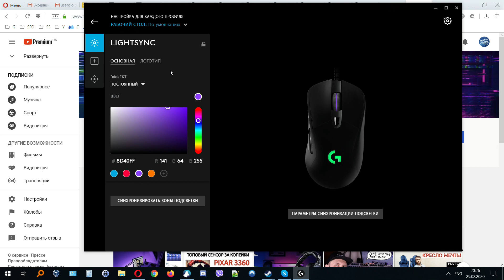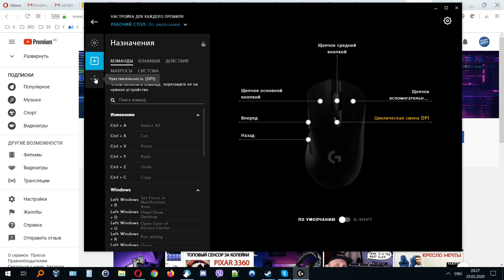🔥 Обзор Logitech g403 Hero – хочешь знать какие ☠ ПОЛОМКИ ☠ тебя ждут?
Правдивый обзор на игровую мышь Logitech g403 Hero: плюсы и минусы, поломки, тест срыва сенсора. В этом видео вы найдете ответ на вопрос стоит ли покупать Logitech g403 Hero? Подробная информация и мнение экспертов.

От себя хочу сразу отметить, что игровая мышь Logitech g403 Hero однозначно не надежная. Это устройство может подвести тебя в самый неподходящий момент. Тебя ждут такие сюрпризы как поломка левого или правого микрика, залипание колёсика, дабл и трипл миссклики. Просто бесит, почему Logitech g403 Hero сделала такую потенциально хорошую игровую мышку на столько ненадежным устройством.

Главный минус и недостаток Logitech g403 Hero – 100% что-то сломается из списка выше в первые 3-6 месяцев использования.

Какие же плюсы у Logitech g403 спросите вы? Самое смешное, что они есть и их много.
Я в восторге от идеальной формы под ладонный хват для правшей с запястьем от 18 до 20 см в длину. Это и вправду самая удобная мышка, которую я когда либо встречал, а поверьте я видел и пользовался огромным количеством игровых и офисных мышек.

Клавиши нажимаются очень легко, не удивительно ведь в Logitech g403 стоят Omron микрики. К такой чувствительности нужно еще привыкать пару дней, при переходя с мышки с тугими кнопками. Но в конечном итоге, очень даже классные микрики, если бы только еще они не ломались!

Продуманный до мелочей софт G-Hub для Logitech g403 порадует крутейшей функцией автоматического смены DPI по пресетам игр, который вы зададите в настройках. Простыми словами, когда заходите в ту или иную игру DPI меняется автоматически. При возврате на рабочий стол автоматически переключается на профиль рабочего стола с соответствующим DPI.

А еще прямо за колесиком на мышке Logitech g403 располагается кнопка ручной смены DPI, это очень удобно если в играх нужно переключиться чувствительность мышки, например вовремя прицеливания на снайперской винтовке.

Выводы: Мышка удобная и хорошая, но до ужаса ненадежная. Если и Logitech g403 Hero такую, то либо в количестве 2 штук сразу, чтобы при поломке игра не прекращалась. Либо же докупать расширенную гарантию от магазина на «экстренную замену мышки на новую, в случаи заводской поломки» на протяжении всего срока гарантии.